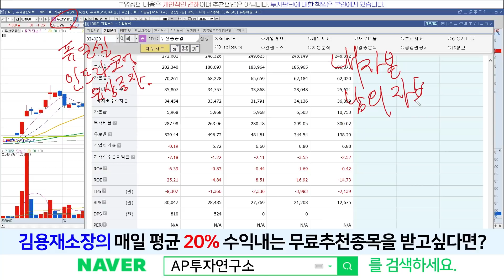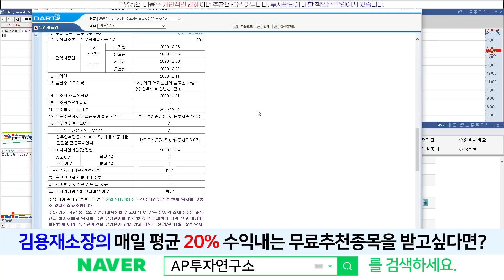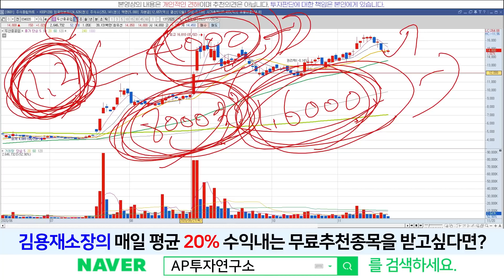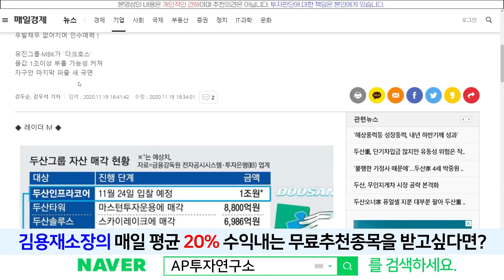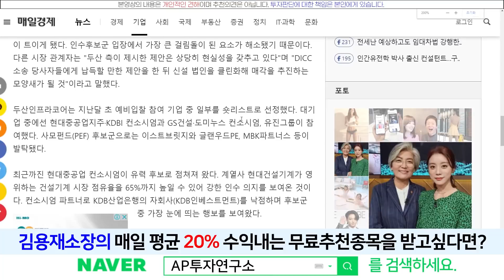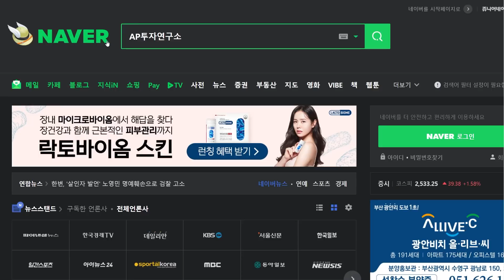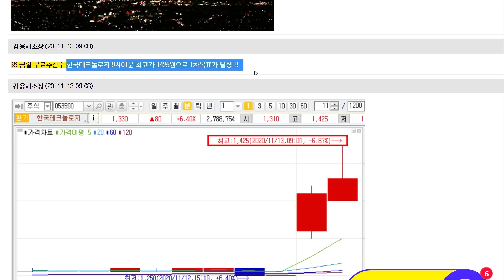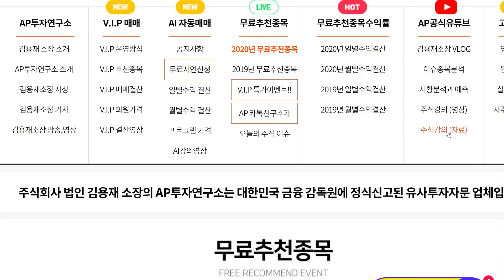두산중공업(034020) - 소송 걱정? 이젠 없다 VS 비싼데 깍읍시다! 결과는 24일 !